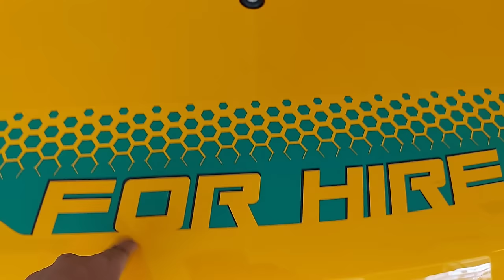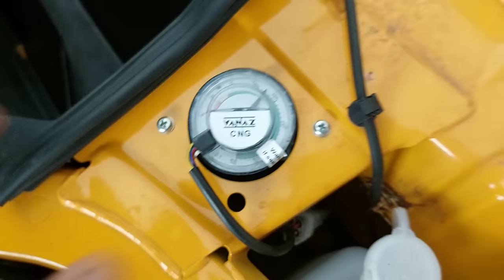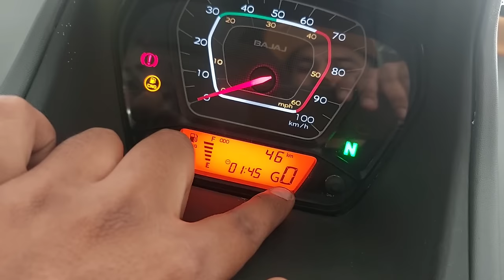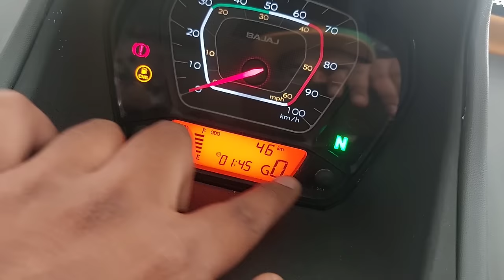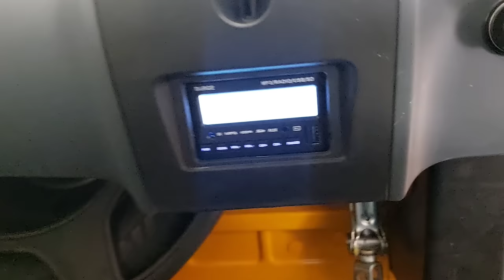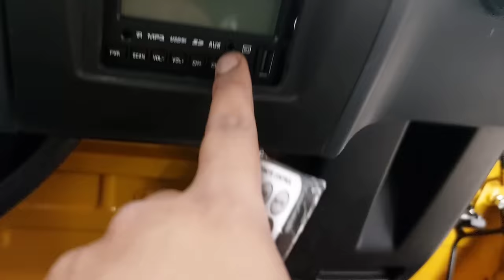2023 Bajaj Qute Full Review || Is it better then Auto ? Don't Buy without watching this video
special thanks to Amba Bajaj

google map - Amba Bajaj GB Palya
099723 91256